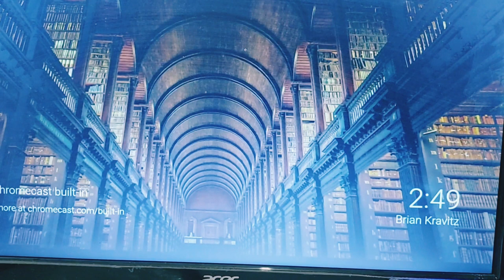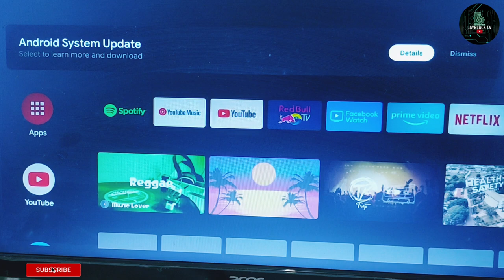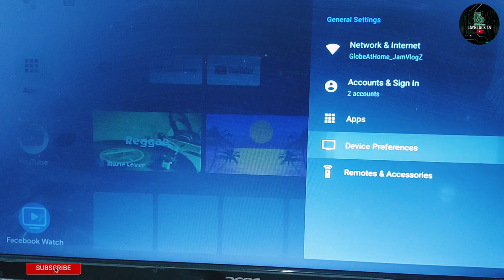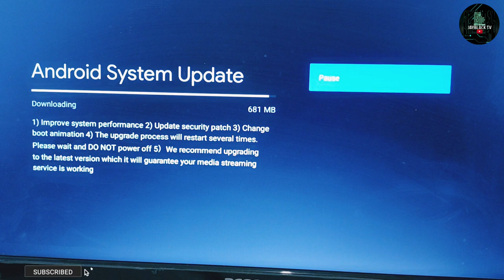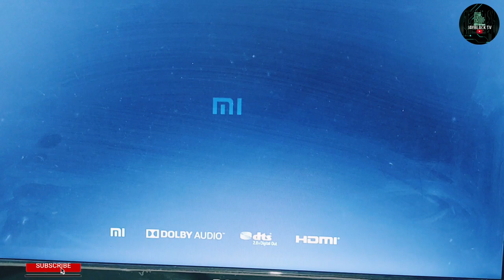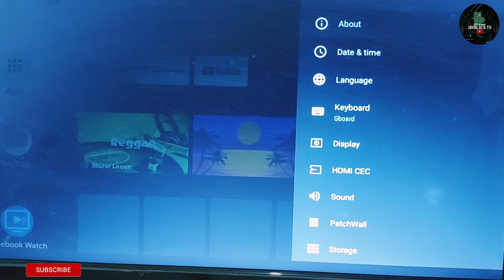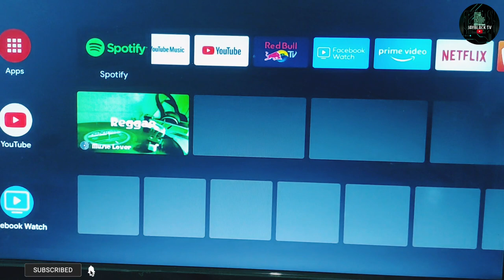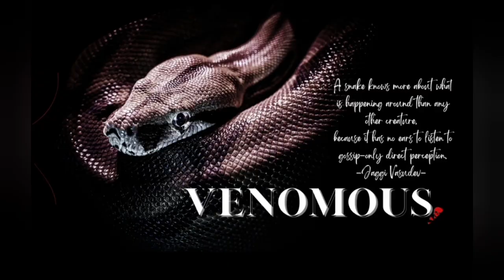MI BOX 3 | SYSTEM UPDATE | NEW BOOT ANIMATION | JULY 5 SECURITY PATCH LEVEL